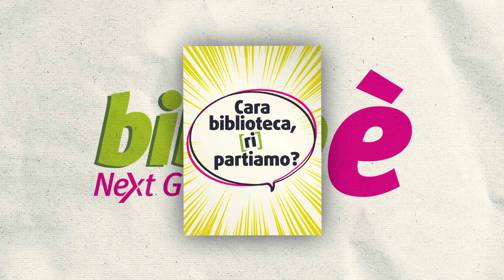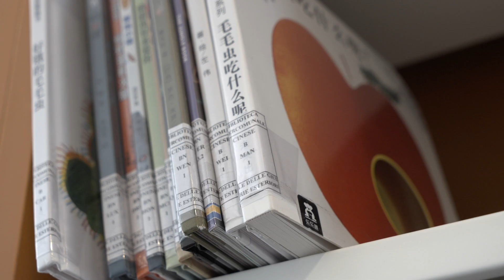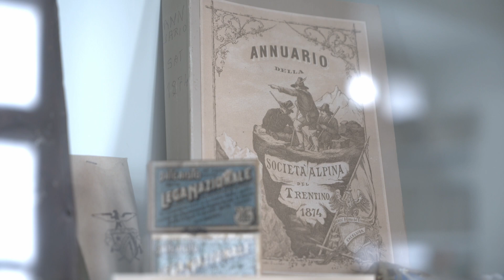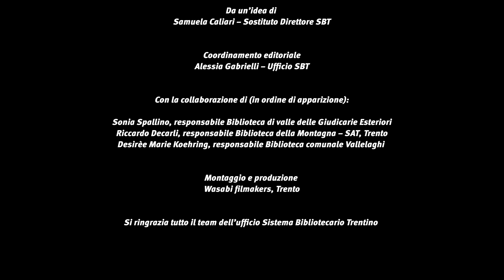Biblioè // Biblioteca che passione